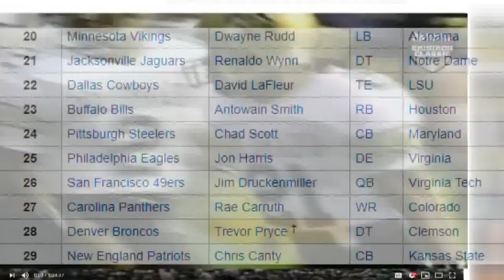How Mitey Riders helped Chancellor Lee Adams get therapeutic needs met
Harry Swimmer changes lives on his 83-acre property called Misty Meadows Farm. When talking about the land, Swimmer calls it “a little bit of heaven.”

He’s 92 years old and still going strong.

Swimmer met a little girl in a wheelchair, and that’s when he got the idea 27 years ago.

And as Mitey Riders grew, the organization helped one particular young man: Chancellor Lee Adams, the son that Rae Carruth couldn't kill.